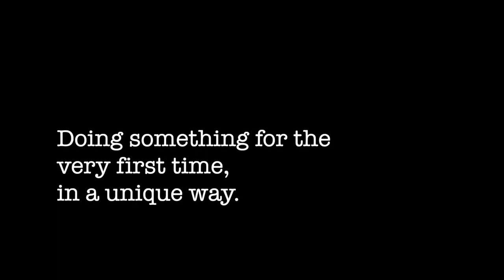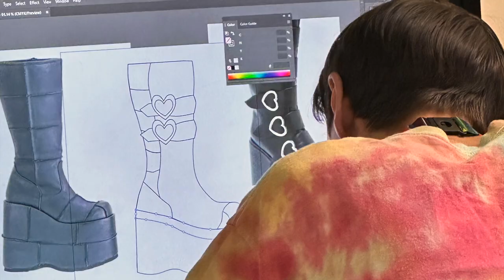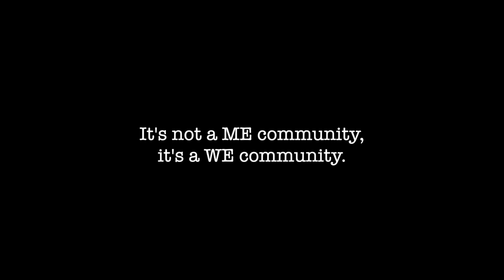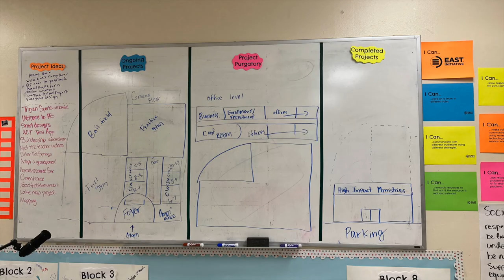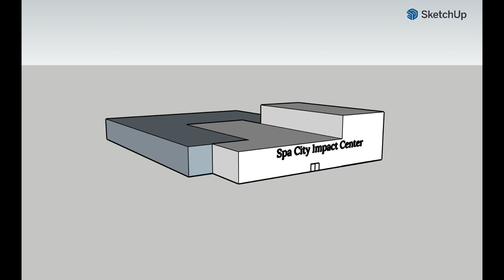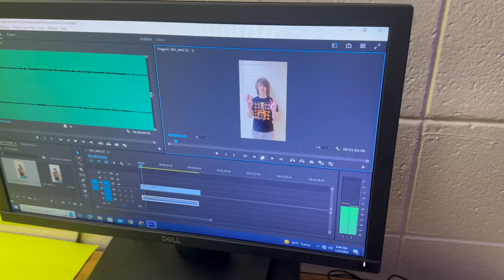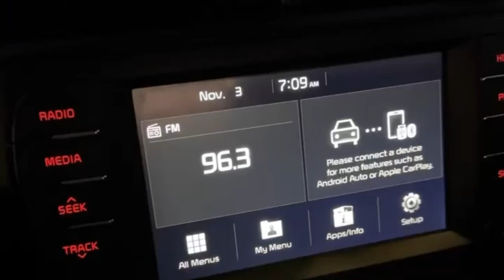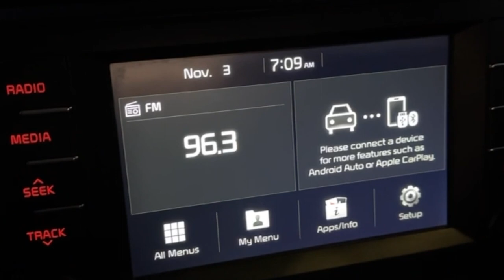EAST at Hot Springs World Class High School Founders 2024